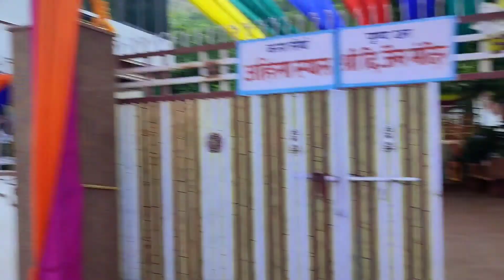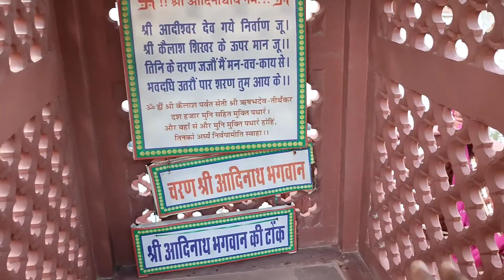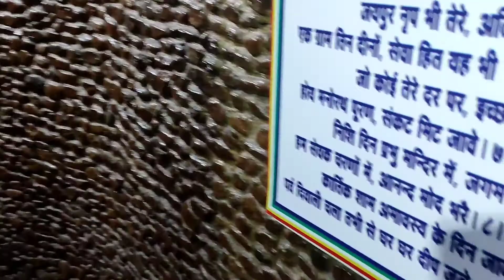Ahinsa Sthal Alwar | बहुत शान्ति मिलती है यहां | Alwar Vlog vlog #181